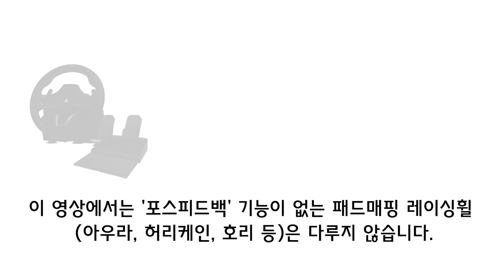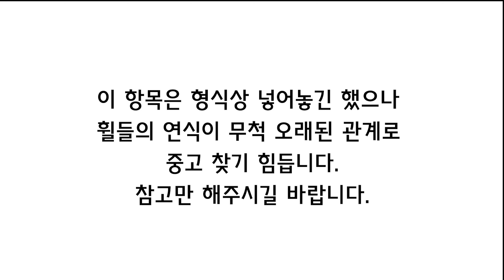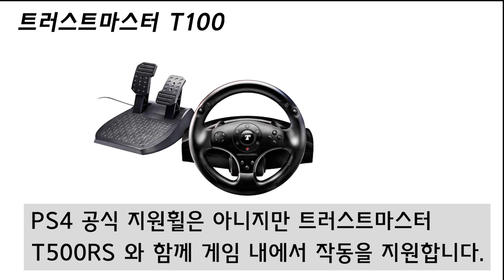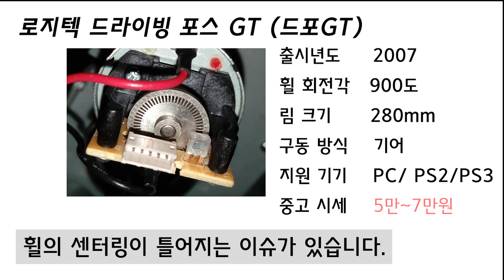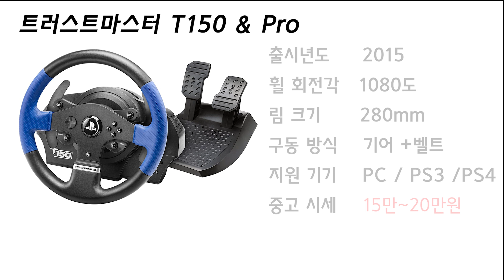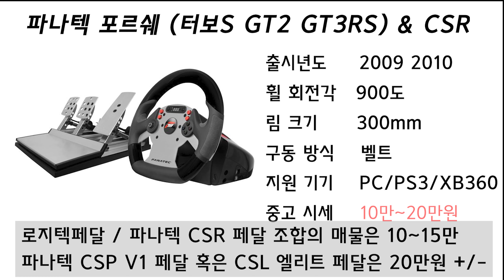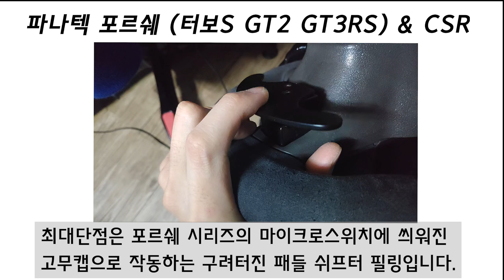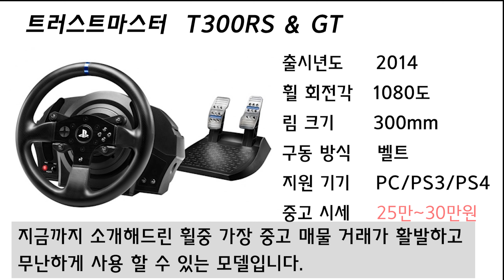레이싱휠 중고 구매 가이드 (2021.01) 30만원대까지..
영상의 자막을 정정합니다.
3:50 드라이빙포스GT 시세는 7~9만원입니다.
9:35 트러스트마스터 T300 림크기는 280mm입니다.
10:16 로지텍 G29 림크기는 280mm 입니다.

00:04 중고로 구매하는것을 추천하는 이유
00:29 패드매핑 저가휠은 다루지 않는 이유
01:07 구매전 가장 생각해야 할 점
01:30 로지텍의 기어 소음

5만원 이하
02:03 로지텍 포뮬러 포스 / 드라이빙포스
02:20 로지텍 모모 레이싱휠
02:37 트러스트마스터 T80 / T80 488 페라리
02:58 트러스트마스터 T100

5~10만원대
03:25 로지텍 드라이빙 포스 프로
03:50 로지텍 드라이빙 포스 GT
(시세를 7~9만원으로 정정합니다)

10~20만원대
04:30 로지텍 G25
05:30 로지텍 G27
G25와 G27의 자세한 비교
06:06 트러스트마스터 T150 / T150 Pro
06:52 파나텍 포르쉐 라인 (터보S,GT2,GT3RS) / CSR

20~30만원대
08:35 트러스트마스터 T500RS
09:35 트러스트마스터 T300RS / T300RS GT에디션
(휠크기를 280으로 정정합니다)
10:16 로지텍 G29 + 쉬프터

파나텍CSL, CSW등은 휠베이스+기본림+페달 하면 기본이 50~60만원이라 아예 다루지 않았습니다.

실제 랠리 코드라이버 활동도 하셨던
레이싱게임 마스터 신짱님 채널도 많은 관심 부탁드립니다.